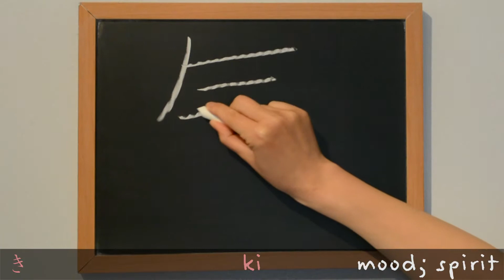Learn Kanji 気 - mood; spirit (気), noble; sublime (気高い): How to Write and Read Japanese Language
Use this lesson to learn how to write 気 - mood; spirit (気), noble; sublime (気高い) in Japanese kanji. This kanji is learned by grade one children in Japan.

You can watch most videos in around one minute. You'll see how to write Japanese, hear how to pronounce Japanese, read phonetically in hiragana and romaji, and learn the meaning of Japanese with English translation.

Happy Studying! :)